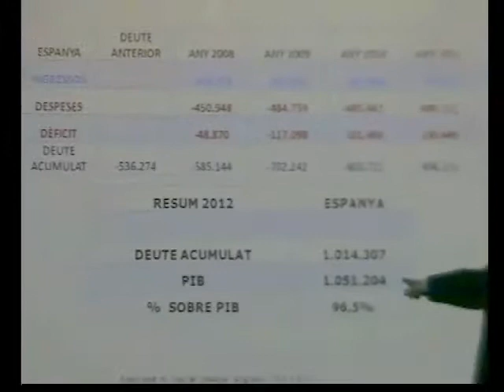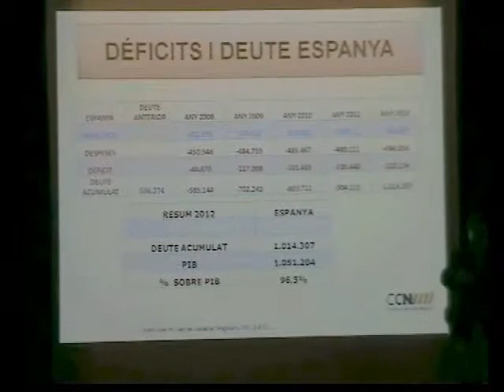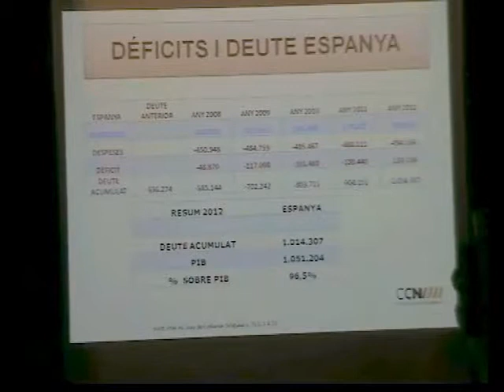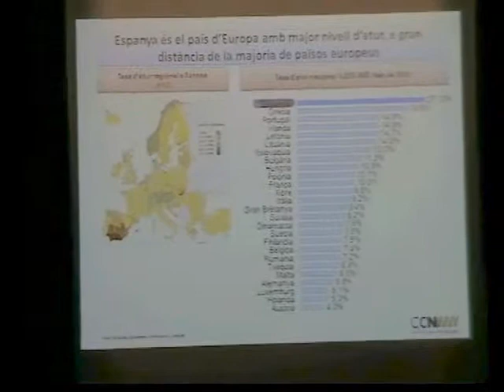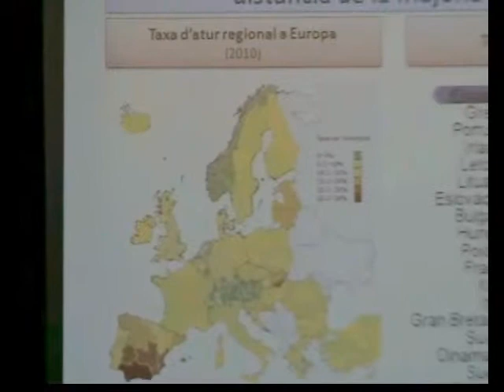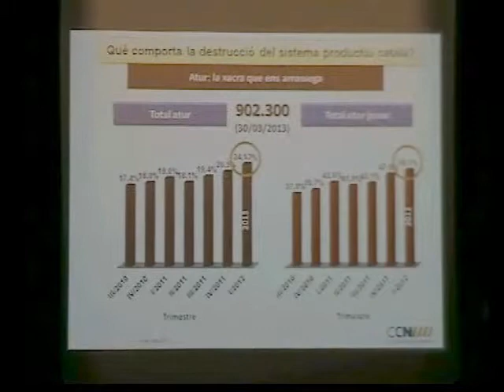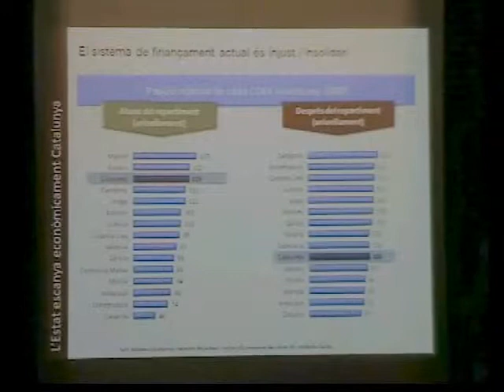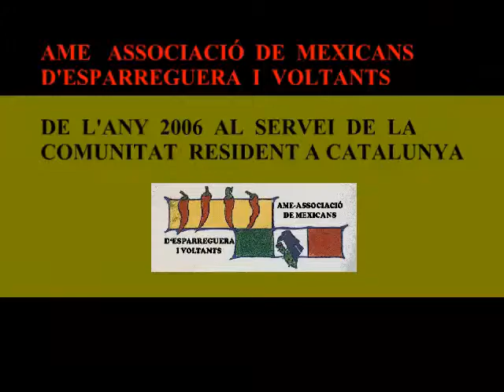Les Pensions en una Catalunya Independent - CCN - Esparreguera (2) [06.06.2013]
[MEX]   Las Pensiones en una Cataluña Independiente
Charla organizada por el CCN Cercle Català de Negocis
Patronat Parroquial. Esparreguera (Barcelona, Cataluña, Europa)
Jueves 06 de junio de 2013
Grabación y edición: Lluís Artigas Jorba
AME - Asociación de Mexicanos de Esparreguera i alrededores

[CAT]   Les pensions en una Catalunya Independent
Xerrada organitzada pel CCN Cercle Català de Negocis
Patronat Parroquial. Esparreguera (Barcelona, Catalunya, Europa)
Dijous 06 juny 2013

[ENG]   The Independent Pensions in Catalonia
Talk organized by the Cercle Català de Negocis CCN
Patronage Parish. Esparreguera (Barcelona, Catalonia, Europe)
Thursday June 6, 2013
Recording and editing: Lluis Artigas Jorba
AME - Association of Mexicans around Esparreguera i

[FR]   Les Pensions indépendants en Catalogne
Conférence organisée par le Cercle Català de Negocis CCN
Paroisse de Patronage. Esparreguera (Barcelone, Catalogne, Europe)
Jeudi 6 Juin, 2013
Enregistrement et montage: Lluis Artigas Jorba
AME - Association des Mexicains autour Esparreguera i

[PORT]   As Pensões Independentes na Catalunha
Fale organizado pelo Cercle Català de Negocis CCN
Paróquia de patrocínio. Esparreguera (Barcelona, Catalunha, Europa)
Quinta-feira 06 de junho de 2013
Gravação e edição: Lluis Artigas Jorba
AME - Associação dos mexicanos em torno Esparreguera i

[IT]   Le pensioni professionali in Catalogna
Parla organizzato dal Cercle Català de Negocis CCN
Patronato parrocchiale. Esparreguera (Barcellona, Catalogna, Europa)
Giovedi 6 giu 2013
Registrazione ed editing: Lluis Artigas Jorba
AME - Associazione dei messicani in giro per Esparreguera i

[EUSK]   Katalunian pentsioak Independent
Hitz Cercle Català de Negocis CNN-k antolatuta
Mezenasgoa parrokia. Esparreguera (Bartzelona, Katalunia, Europa)
Osteguna, Ekaina 6, 2013
Grabatzeko eta editatzeko: Lluis Artigas Jorba
AME - Association of mexikarrak Esparreguera i inguruan